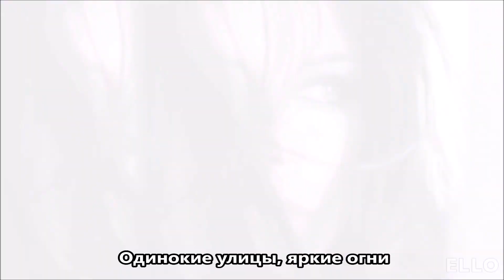Анна Плетнёва "Винтаж" - Преступление и наказание (Lyric Video)